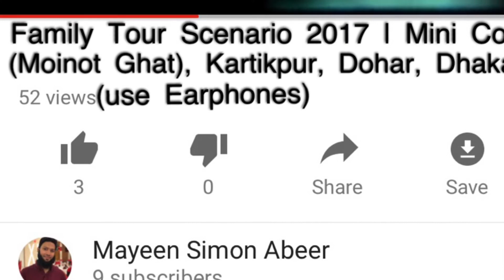Family Tour Scenario 2017 | Mini Cox'sBazar (Moinot Ghat), Kartikpur, Dohar, Dhaka (use Earphones)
Our Gang :
Abeer
Jony
Nibeer &
Wahid

This is a non profit channel. So I don’t make any money out of these videos. No intention of infringing copyright.

⚠️ ANTI-PIRACY WARNING ⚠️
This content is Copyright to ©Mayeen Simon Abeer & Team. Any unauthorised, reproduction, redistribution or re-upload is strictly prohibited of this material. Legal action will be taken against those who violate the copyright of the following material presented.

© Mayeen Simon Abeer & Team